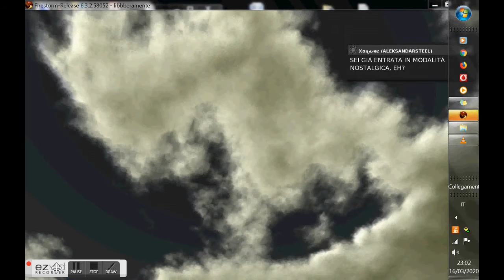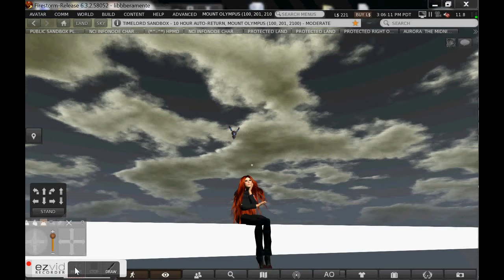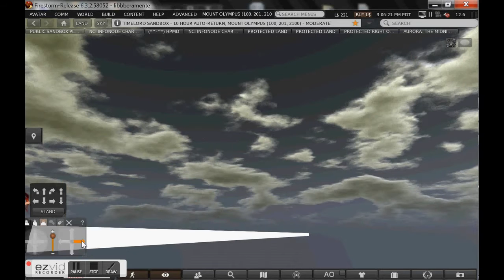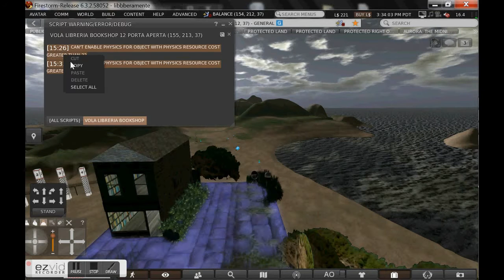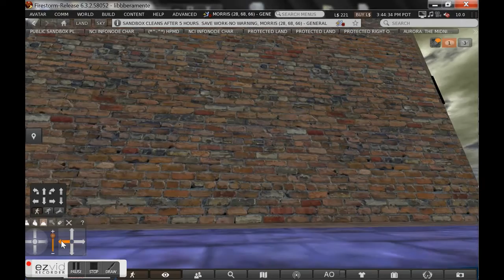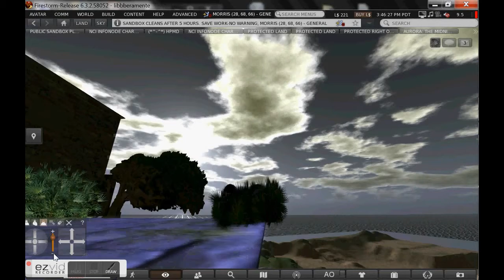waiting out of time - my flying bookshop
waiting out of time
and by Unicorn Heads
Serial Dream Rock